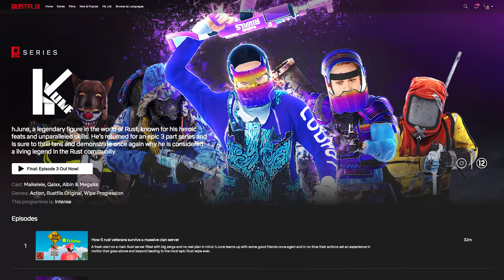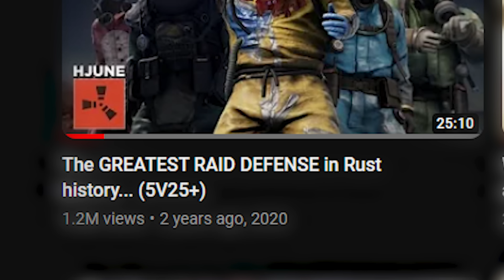The CRAZIEST wipe in my 18.000 hours of Rust | hJune Rustflix Ep 3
You have probably heared it from any Rust creator ever; “my CRAZIEST BEST MOST INSANE wipe EVER” but this final episode actually matches that definition. The reliable camper van is being put to it’s limits when hJune and his team meet the most INSANE and INTENSE ak pvp in Rust. Ever.

Team: @qaixx, @albin8819, @r00t9rRust & @maikelele7643

═ Credits: ↓
Edited & Thumbnail by Sven (45)
Subtitle by Rea

═ PC Specs: ↓
Motherboard: ASUS ROG Maximus XI Hero Z390
GPU: EVGA GeForce RTX 2080 Ti FTW3
CPU: Intel Core I9-9900KS Desktop @ 5.2 ghz
Cooler: CORSAIR HYDRO SERIES H150i PRO Liquid CPU Cooler, 360mm
RAM: G.SKILL 32GB Ripjaws DDR4 3200MHz C14
SSD: Samsung 970 EVO 1TB NVMe M.2
PSU: EVGA Supernova 750 P2

Mousepad: HyperX™ Fury S - Speed Edition XL
Mouse: Logitech G Pro Wireless w/ Hyperglides
Keyboard: Logitech G Pro Gaming Keyboard 10-Keyless
Monitor: BenQ XL2540 240 HZ 24in
Microphone: Rode NT1 w/ RODE PSA1 Mount
Mixer: Yamaha MG10XU
Stream PC Powered by Ironside Computers. (GPU: GTX 2080TI & CPU: AMD Ryzen 9 3900X) Click here to customize your own PC